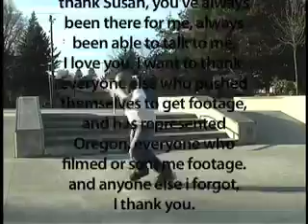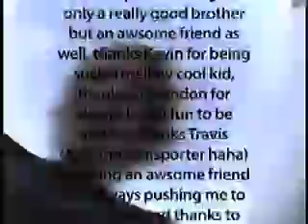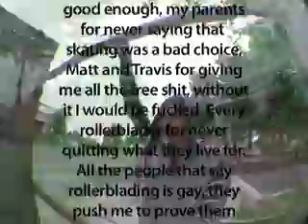7- outro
the outro to this is rollerblading. a film by matt huff.